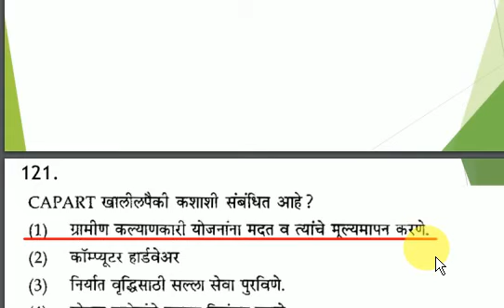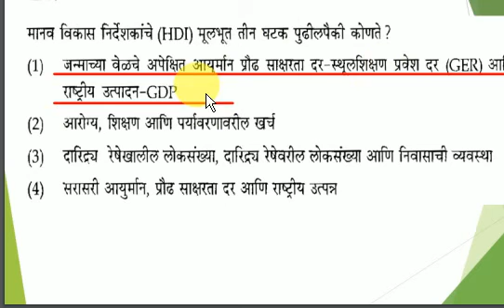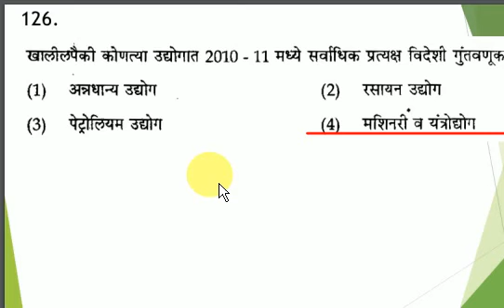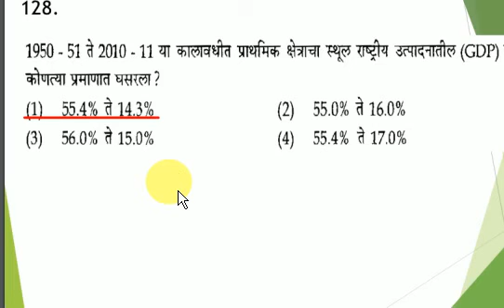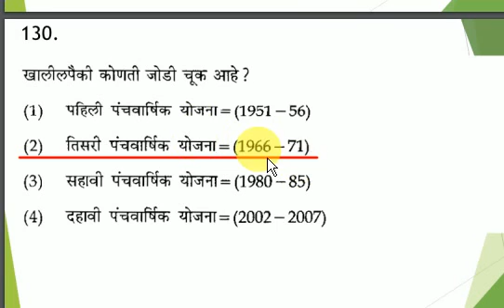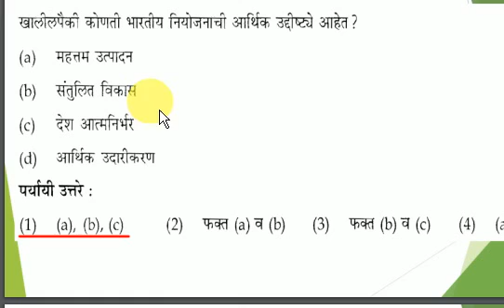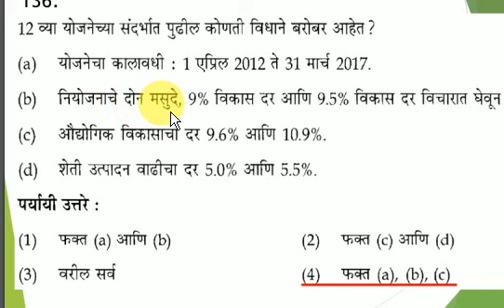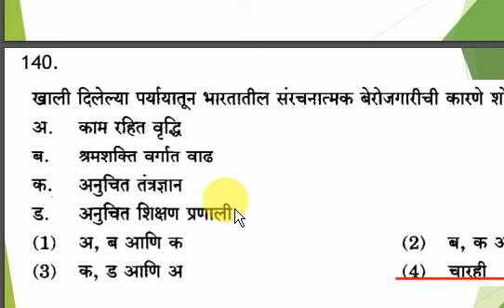ECONOMICS (MARATHI) MCQ 121 TO 140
BY MADHAV SOMVANSHI SIR
THE HINDU ACADEMY MUMBAI